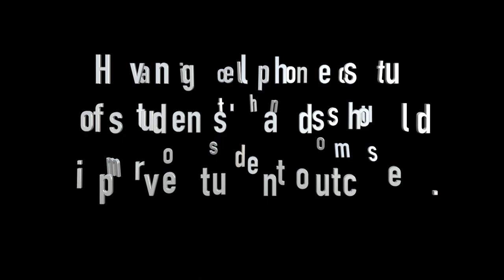1 Minute Mike Drop (Cell Phone Lockers)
1 Minute Mike Drop 09092019